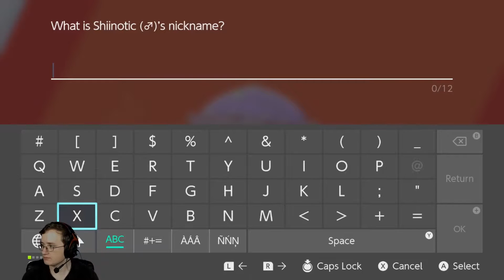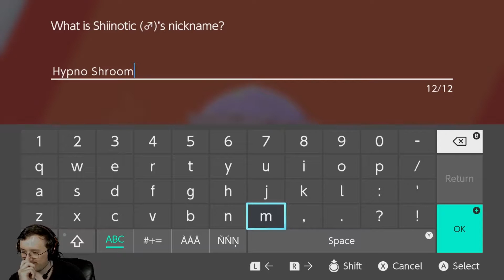Fiddling With Fairies - Pokemon Shield Nuzlocke Part 22